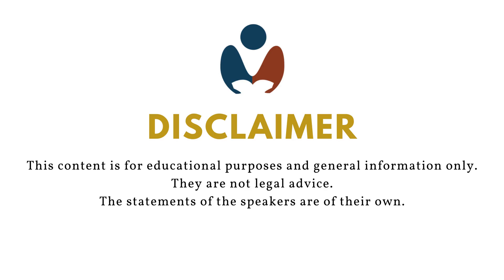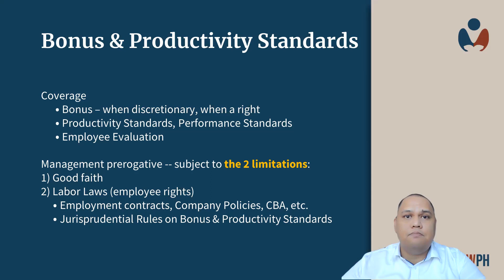Management Prerogative 12 - Masterclass 2024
Do you want to join our Masterclass? We would be glad to help you master Philippine Labor Law.